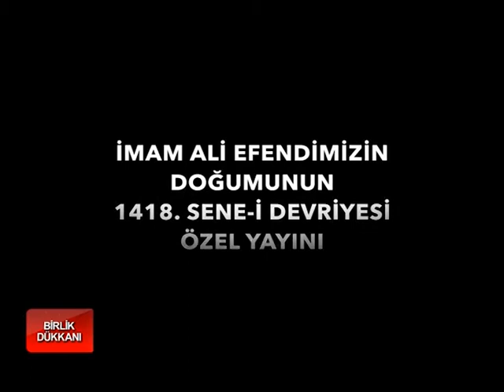Birlik Dükkanı 19. Bölüm..